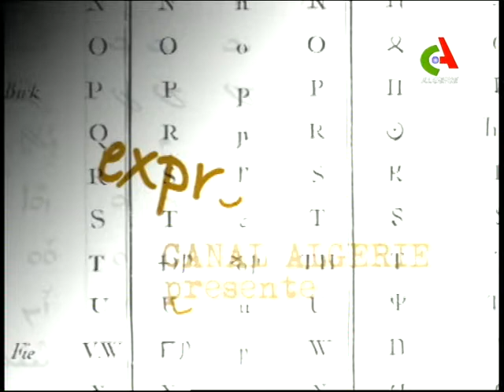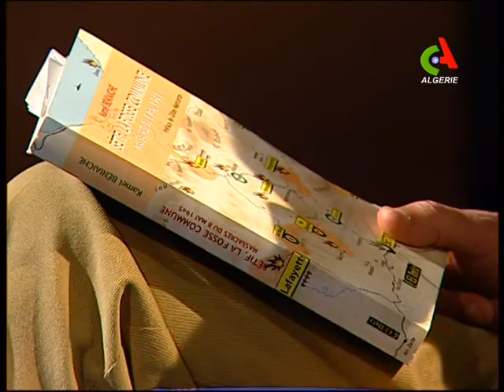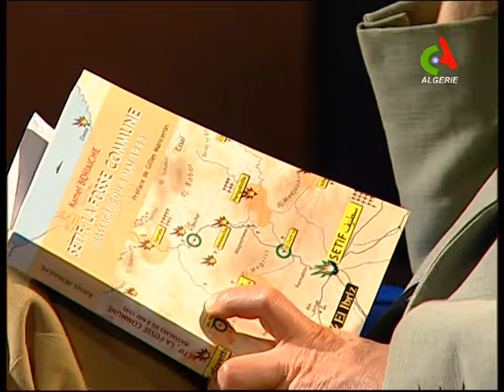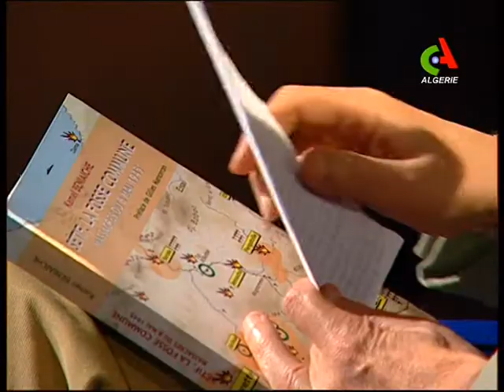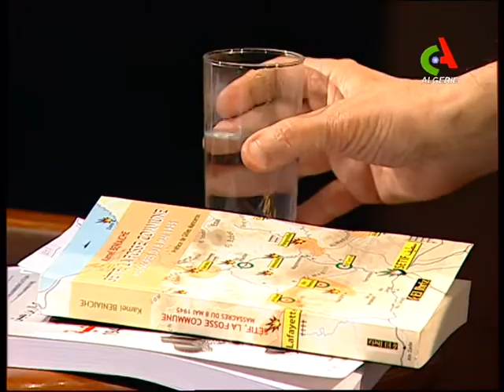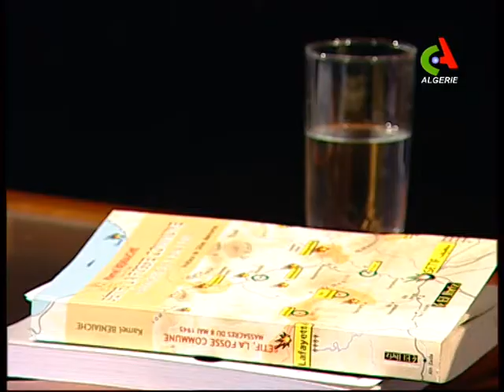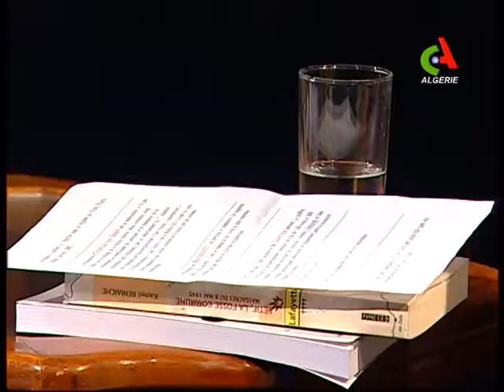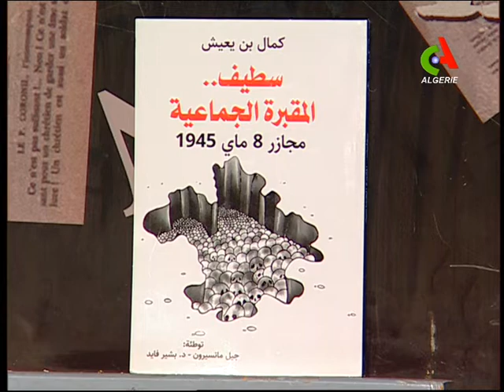Expression Livre du 30-04-2019 Canal Algérie 🇩🇿